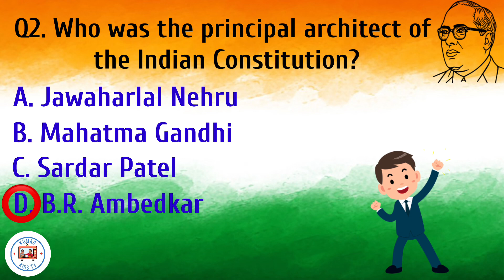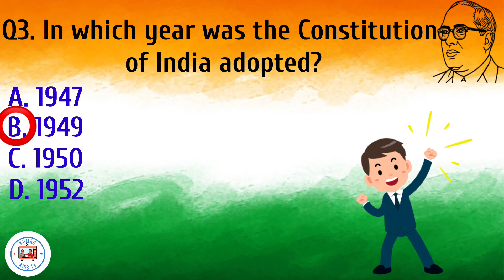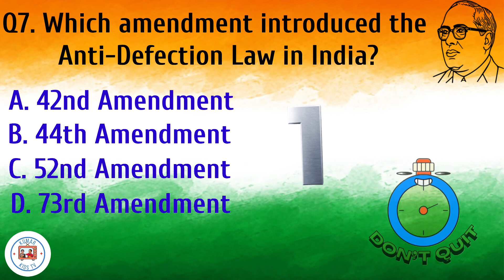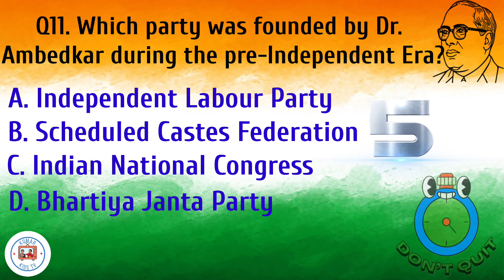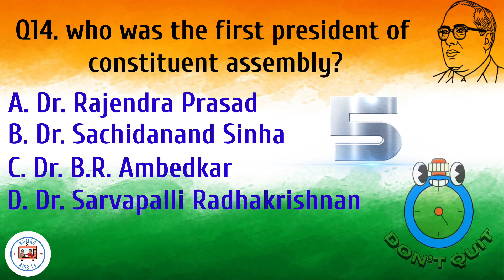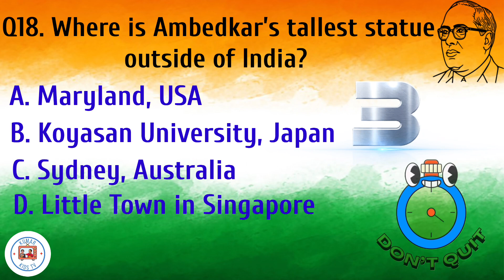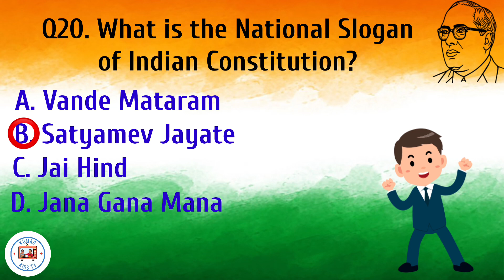Quiz On Constitution Day 2023 / Top 20 Questions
Do you know when is Constitution Day is celebrated? Let’s find out with this simple quiz on Constitution Day of India.

Quiz on Children’s Day 2023